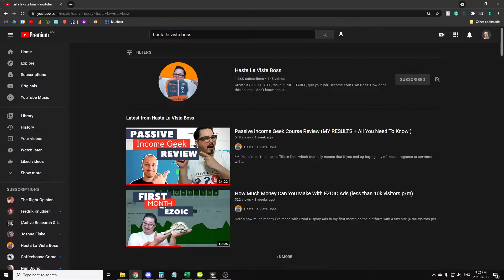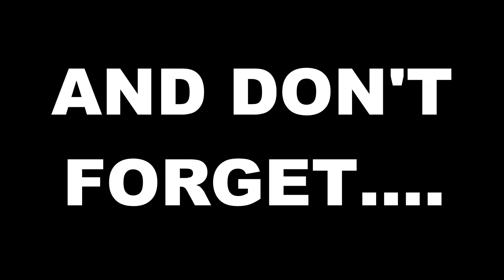How Hasta La Vista Boss ACTUALLY Makes Money Online 😂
As a blogger trying to make it in this game, I turn to the best for tips and strategies. In this video, I share what I've learned from @HastaLaVistaBoss over at his Youtube channel